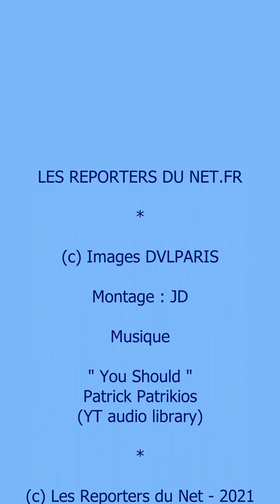DVLPARIS - Des femmes qui s'assument et qui le montrent - Défilé dans Paris en pyjamas DVLPARIS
Reportage sur le défilé dans les rues de Paris de 18 femmes en pyjamas DVLPARIS de la rue de de Rivoli jusqu’au jardin du Louvre.